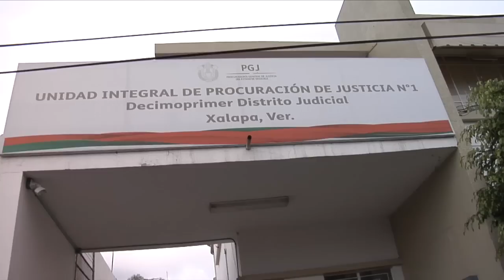Padres de familia detienen a plagiario de una menor en Xalapa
Padres de familia retuvieron a uno de los presuntos responsables del plagio de la menor Mariann Aguilera Bello de 12 años de edad, en la escuela primaria “Justo Sierra” de la ciudad de Xalapa.
Cerca de las 8 de la mañana fue raptada la menor aparentemente por su madre y dos sujetos armados. La niña llegó al plantel con su abuela, cuando tres hombres la tomaron por la fuerza y la subieron a un vehículo Toyota gris con placas de circulación MVX 6619 del Estado de México, conducido por una mujer de nombre "Jenny".
Al darse cuenta de la acción, los padres de alumnos que estaban presentes detuvieron a uno de los presuntos delincuentes, pero los otros pudieron darse a la fuga al acelerar el vehículo, explicó Alejandro Luna Varela, tío de la menor.